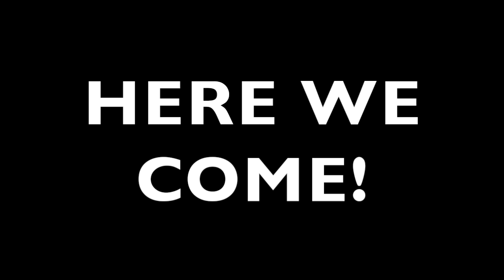ACTION CHEER CAMP AT PBL 2018-2019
We were very fortunate to have in our gym Action Spirit and run a Cheer Camp for our athletes!
It was 2 full days of fun, stunts, dance, muscle soreness, and a lot of Sass!
Watch the short video of what we are bringing this season. HERE WE COME!